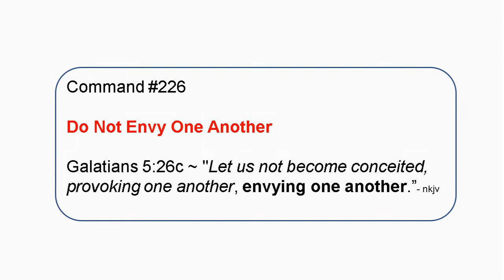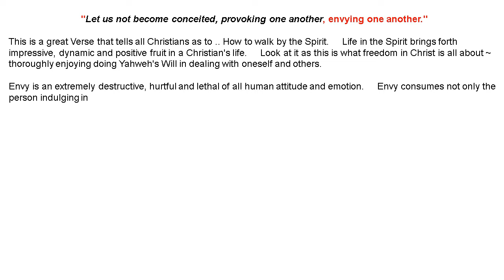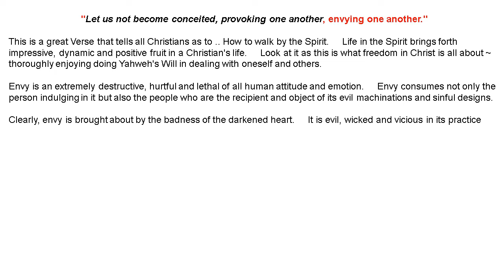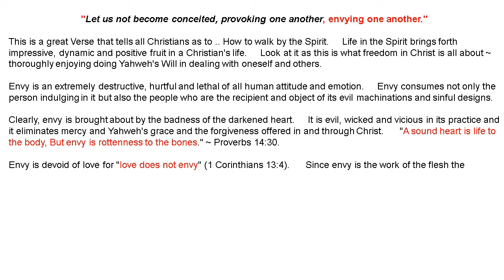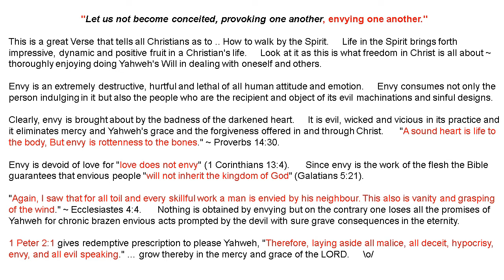226 - God Commands - Do Not Envy One Another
May the grace of God, the mercy of our Lord Jesus Christ and the continual presence of the Holy Spirit rest and abide with you always.    Go in peace to love & serve the LORD, in the name of Christ Jesus ~ Amen.

Vlog Schedule: MONDAY and THURSDAY (Bi-Weekly).